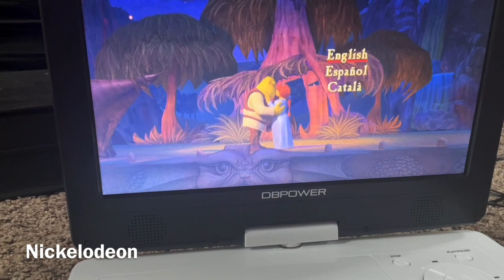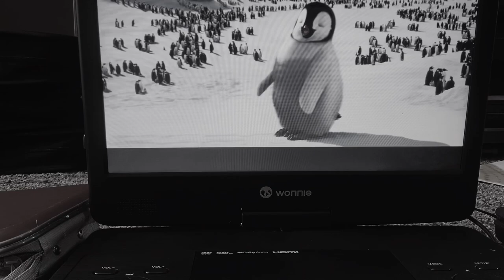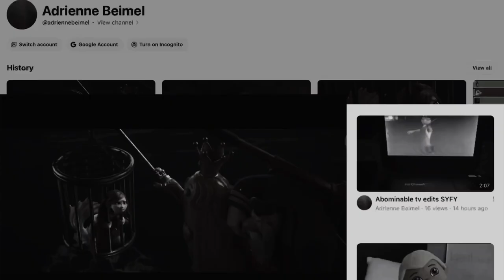Shrek 3 tv edits Nickelodeon